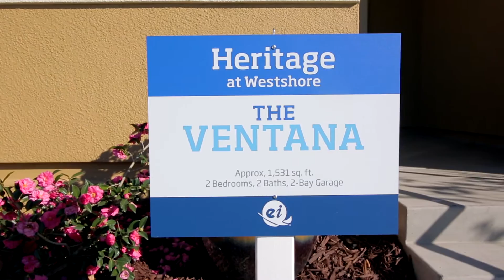The Ventana Model Home at Heritage Westshore | Active Adult Community by Lennar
The Ventana Model is part of Lennar's Carmel Collection at Heritage Westshore - a premier active adult community in the Natomas area of Sacramento. The Ventana boasts 1,531 sq. ft., 2 bedroom and 2 bathrooms.